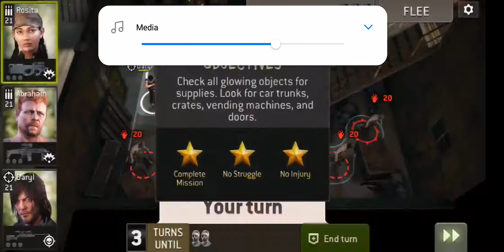The Walking Dead:No Man's Land Weekly Challenge The Slaughterhouse Level 20 /2 Missions 6/6 3 Stars